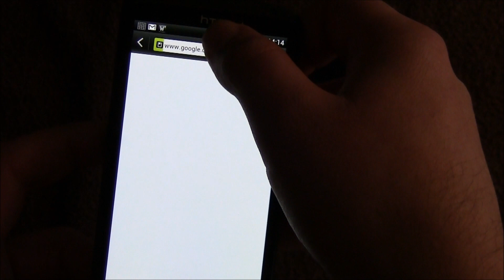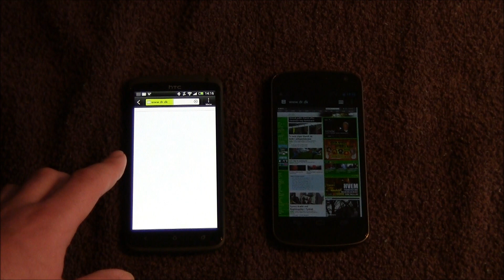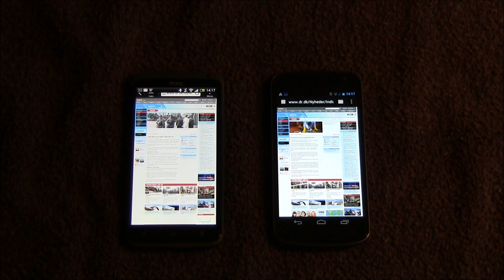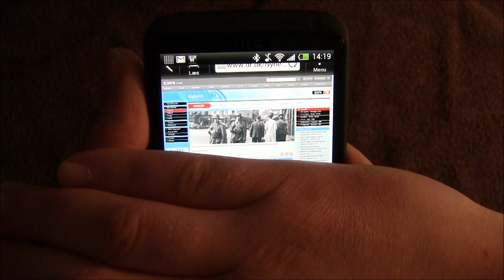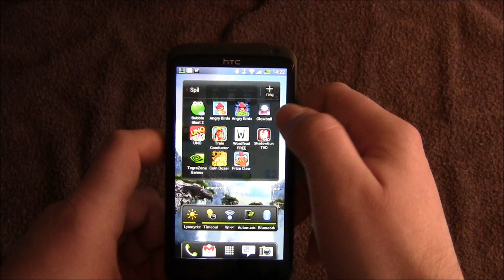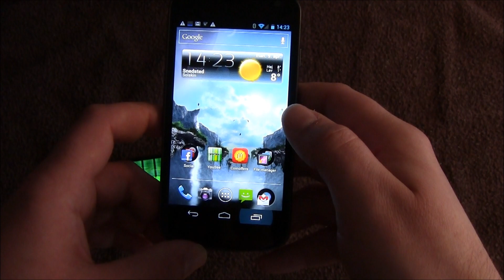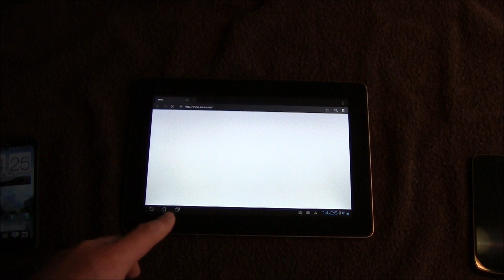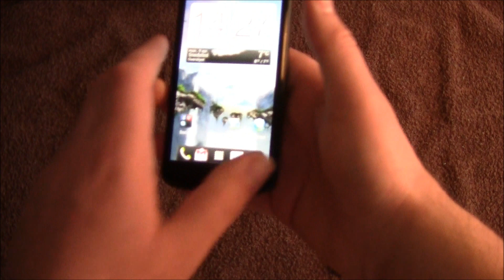HTC One X vs Samsung Galaxy Nexus